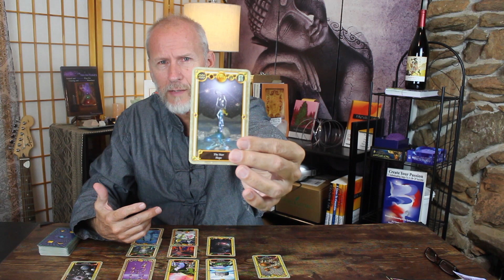Esoteric Tarot Reading | * IF YOU DON'T TAKE THIS STEP, YOU MAY MISS OUT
Electrical Theology Esoteric Life Coaching Tarot Reading Friday November 10, 2022